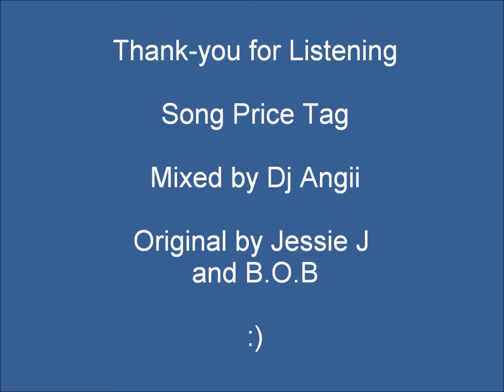Dj Angiii - Price Tag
A mix of Jessie J's Price Tag, Enjoy :).xxx